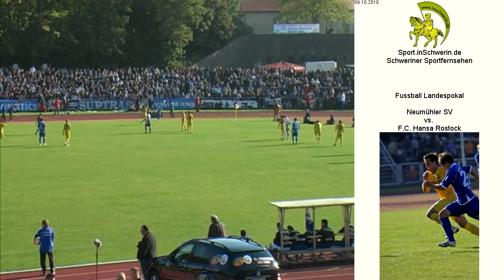Neumühler SV - F.C. Hansa Rostock T4